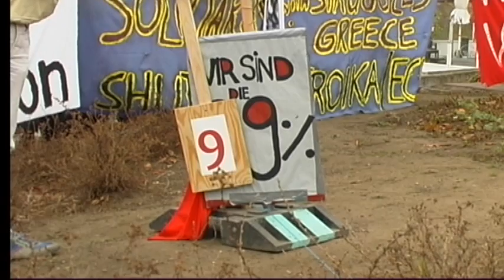Occupy-Adventskalender 9.Dezember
Occupy Frankfurt

eddy & chris
and jan und shinichi